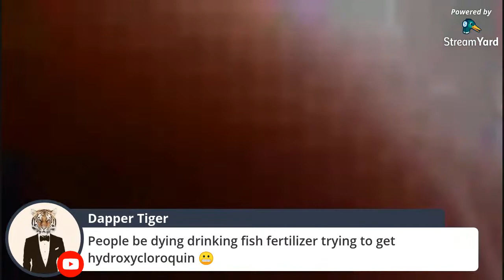Ebay Reselling Live and Protest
Lets Chat.

Let’s Talk Reselling!

12" Impulse Sealer
Go Pro hero 8
700' Bubble Wrap
Movo Smart Phone Microphone
Box Lights
LS 96 led panel Light
3" Tape
3" Tape Gun
Box Resizing Tool